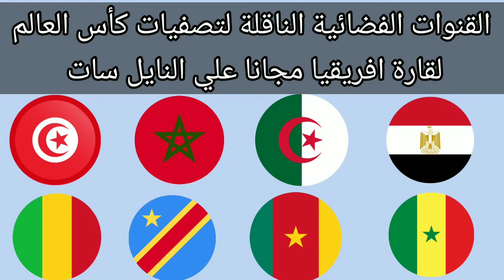القنوات الفضائية الناقلة لتصفيات كاس العالم لقارة افريقيا مجانا علي النايل سات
والتي سيتم عليها نقل مباريات المنتخبات العربية في تصفيات كأس العالم
تردد القنوات الناقلة لتصفيات الإفريقية المؤهلة لكأس العالم
القنوات الناقلة مباريات تصفيات كاس العالم 2022,
القنوات الناقلة لتصفيات كأس العالم 2022,
تصفيات افريقيا لكأس العالم 2022,
القنوات الناقله مبارايات تصفيات كأس العالم 2022  في قارة افريقيا مبارايات التصفيات لمنتخب مصر والمنتخبات العربيه الاخرى مثل منتخب الجزائر ومنتخب المغرب ومنتخب السودان ومنتخب ليبيا ومنتخب تونس , وكذا القنوات الناقله لتصفيات كأس العالم في اسيا مع المنتخب السعودي والمنتخب السوري والمنتخب العراقي ومنتخب العماني والمنتخب الاماراتي
تصفيات افريقيا كاس العالم,القنوات الناقلة,
القنوات الناقلة لتصفيات كأس العالم,
تصفيات كاس العالم,
تصفيات كأس العالم قطر 2022,
القنوات الناقلة لمباريات تصفيات كاس اسيا
القنوات الناقلة لمباراة مصر و السنغال على النايل سات بالتعليق العربي
القنوات الناقلة لمباراة مصر و السنغال على النايل سات
تردد القنوات المغربية بصيغة عالية الجودة على قمر النايل سات
شاهد مباريات الدور الحاسم المؤهل لنهائيات كأس العالم عن قارة إفريقيا عبر قنوات مجانية و مدفوعة من خلال الاقمار الصناعية
القنوات الناقلة لمباراة الجزائر والكاميرون
الجزائر ضد الكاميرون
القنوات الناقلة الجزائر الكاميرون
القنوات الناقله لمباراه الجزائر والكاميرون

القنوات المفتوحة الناقلة لمبارة تونس اليوم
القنوات الناقلة لمباراة مصر والسنغال اليوم
القنوات الناقلة لمباراة مصر اليوم
موعد مباراة مصر والسنغال في تصفيات كأس العالم
القنوات الناقلة لمباراة منتخب مصر
القنوات الناقله لمباراه مصر والسنغال القادمة
القنوات الناقلة لمباراة مصر والسنغال تصفيات كأس العالم
القنوات الناقلة لمباراة منتخب مصر على النايل سات اليوم
مباراة المغرب وجمهورية الكونغو
القنوات الناقلة لمباراة المغرب والكونغو

القنوات الناقله لكأس العالم  لقارة افريقيا
مباراة مصر والسنغال
معلقين مباراه مصر والسنغال تذاع المباراه عبر قناتين لاون تايم اسبورت :
القناة الاولى
مدحت شلبى صوتية اولى وبلال علام صوتيه ثانيه
القناه الثانيه
ايمن الكاشف صوتيه اولى محمد الكوالينى صوتيه ثانيه
ـــــــــــــــــــــ
مجانا 📺مباراة تونس ومالي
علي الوطنية الأولي
Sd علي نايل سات
Hd علي بدر سات
ــــــــــــــــ
ترددات جميع القنوات العربية على جميع الاقمار والتى سيتم عليها اذاعه مباريات المنتخبات العربية فى تصفيات كأس العالم لقارة افريقيا 🔥🔥🔥
 مصر  🆚🇪🇬 السنغال 🇸🇳اون تايم سبورت📺📡
تونس 🆚🇹🇳 مالى 🇲🇱 الوطنية التونسية الاولى📺📡
المغرب 🆚
مباراة
نيجيريا 🆚 غانا
الملعب 🏟 : بابا يارا

القنوات الناقله 📺 :
قناة GTV الغانيه والتي توجد علي العرب سات
الترد
معدل الترميز 27500
SD
حزمه عامه
ـــــــــــــــــــ
الجزائر 🆚 الكاميرون
الملعب مصطفي تشاكر / جابو
القنوات الناقلة لمباراة مصر والسنغال
القن
مباراة منتخب مصر ضد السنغال
مباراة منتخب مصر امام السنغال
القنوات الناقلة لمباراة تونس ومالي تصفيات كاس العالم 2022
قنوات مجانية ناقلة لمباراة تونس ومالي في كأس أمم أفريقيا الكاميرون 2022
موعد وتوقيت مباراة تونس ومالي القادمة في تصفيات إفريقيا المؤهلة لكأس العالم 2022
موعد وتوقيت مباراة تونس ومالي القادمة
موعد وتوقيت مباراة تونس
توقيت مباراة تونس
Tunisia vs mali match
القنوات المجانية الناقلة لمباراة المغرب و الكونغو الديمقراطية
مباراة المغرب ضد الكونغو الديمقراطية
مباراة المغرب و الكونغو الديمقراطية
المغرب و الكونغو الديم

القنوات الناقلة لمباراة الجزائر والكاميرون فى تصفيات كأس العالم 2022 على النايل سات
موعد مباراة الجزائر والكاميرون القادمة في المرحلة النهائية من تصفيات كأس العالم والقنوات الناقلة
موعد مباراه الجزائر القادمه
توقيت مباراه الجزائر
مباراه الجزائر والكاميرون
موعد مباراه الجزائر القادمه في تصفيات كاس العالم